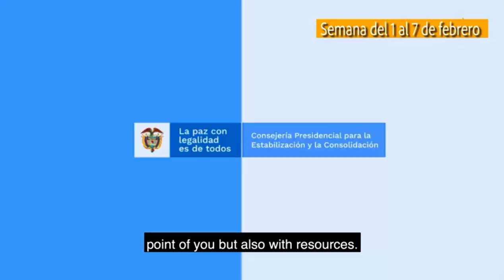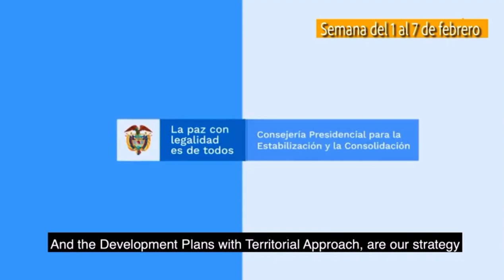Avanza la Paz con Legalidad - 1 al 7 de febrero